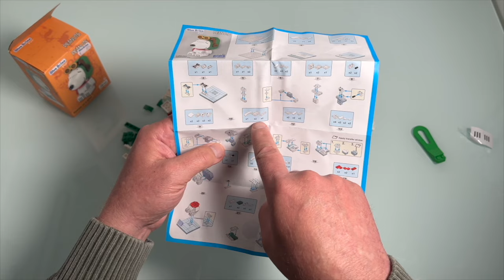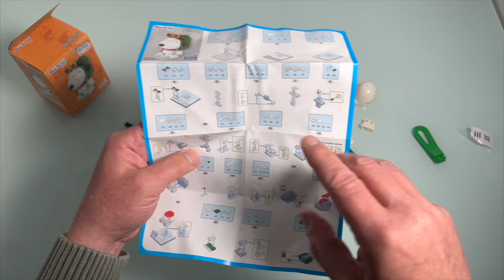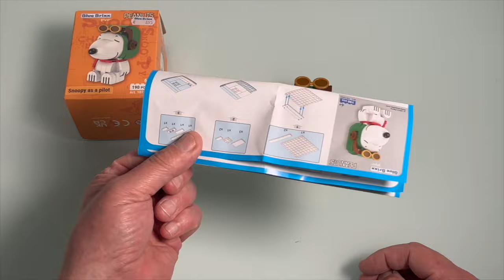Snoopy Blue Brixx Klemmbausteine